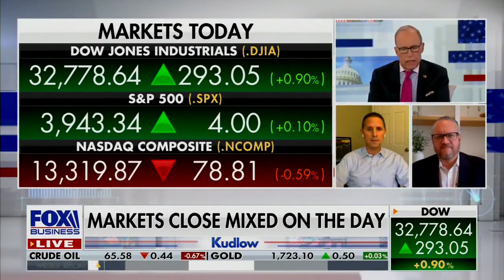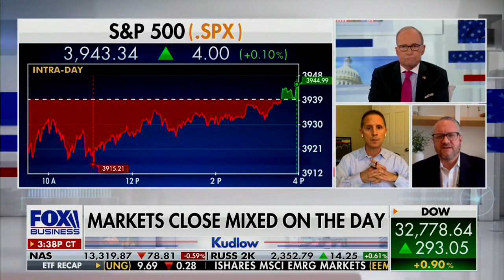David L. Bahnsen on Fox's Kudlow - Google-Microsoft Squabble and Tech Stocks